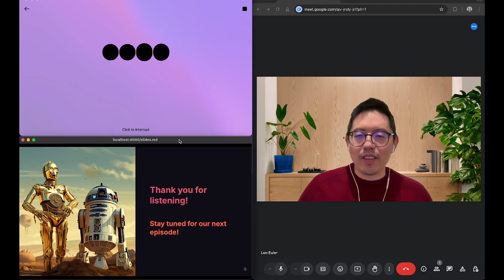R2D2 Podcast Episode 0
It can be more fun in the future when OpenAI makes the model better :)